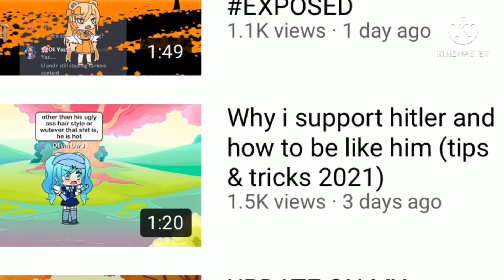🤮 The most gross GACHATUBER 😤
THE MOST GROSS GACHATUBER yes the most GROSS